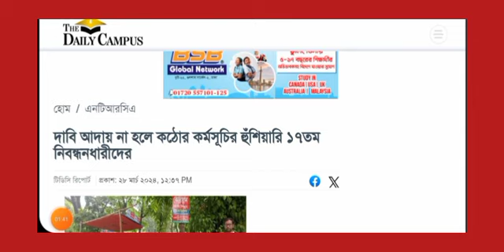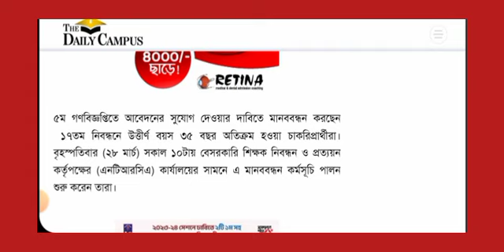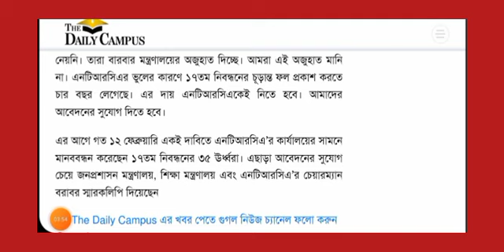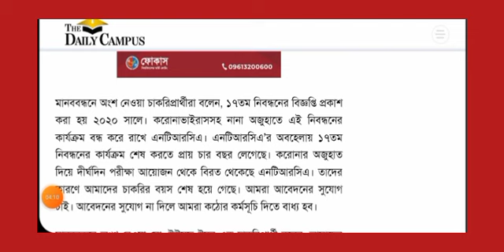এইমাত্র পাওয়া সংবাদ দাবি আদায় না হলে কঠোর কর্মসূচির হুঁশিয়ারি ১৭তম নিবন্ধনধারীদের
দাবি আদায় না হলে কঠোর কর্মসূচির হুঁশিয়ারি ১৭তম নিবন্ধনধারীদের